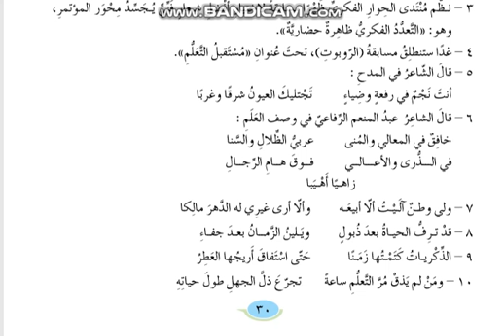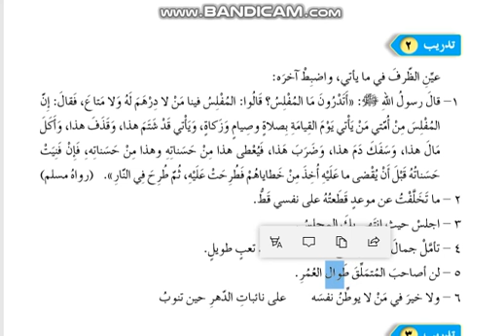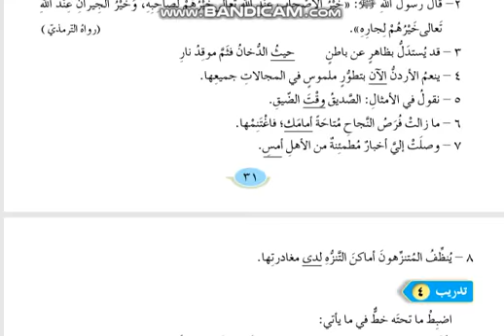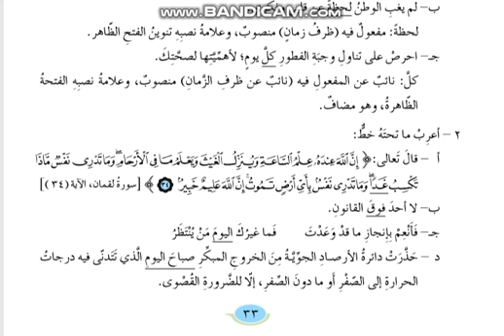الصف العاشر - اللغة العربية - المفعول فيه تدريبات